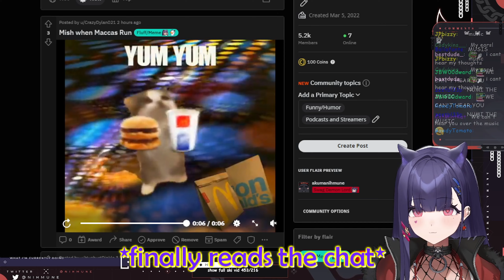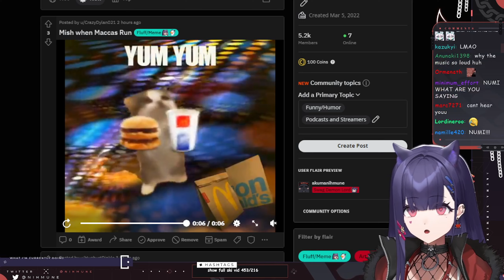Be WAYTOODANK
​ @AkumaNihmune Be WAYTOODANK

Hello Gentle Viewers,

Half Demon Half Swag Vtuber Nihmune was hanging with her Noombas (Chat) and checking out the subreddit when the topic suddenly turned to Weebcon and so Numi turned on her BGM while talking about it. Only issue was that the volume in Spotify was cranked. Let's check the tape.

Footage Clipped by the Editor!

Please be sure to check out the socials for Numi below! They are the reason this channel exists!!
All Videos as of Nov. 1, 2022 Sync to Rumble:
Wanna talk about my content?